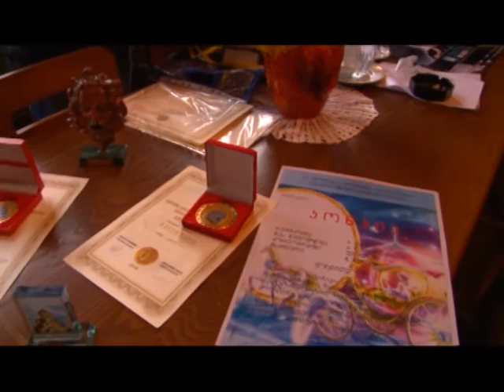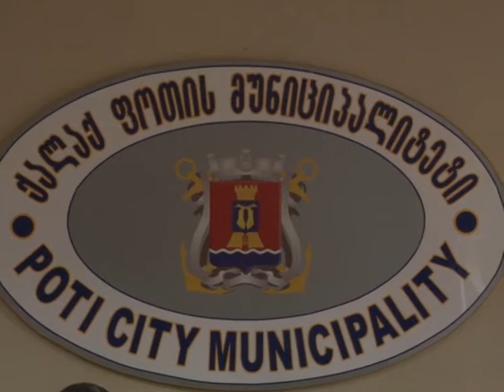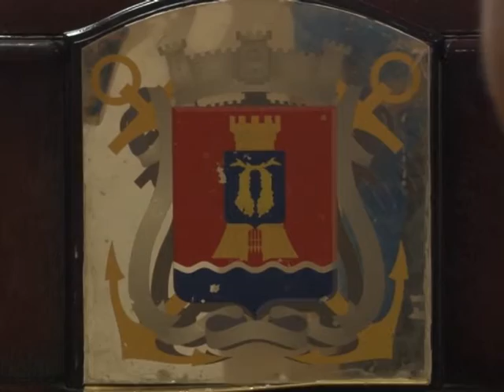KURSORI 20 10 16